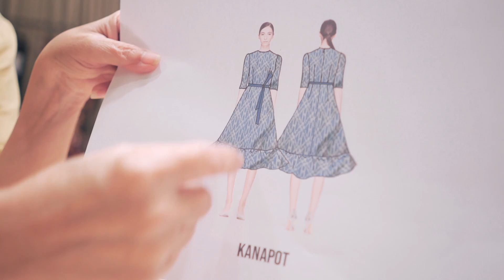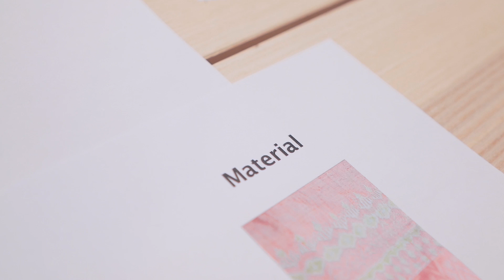หม่าม้าเข้าร้านตัดชุดแม่เจ้าบ่าว เตรียมไปงานแต่งลูกชาย